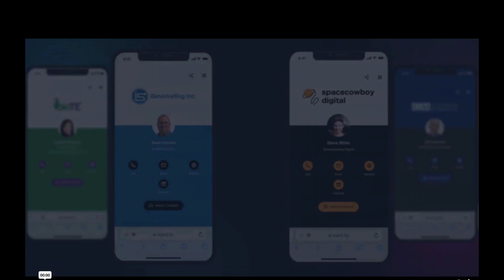Digital Busisness Cards